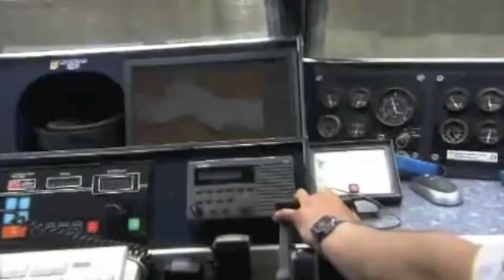Sail for wildlife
Sail for Wildlife is an education engagement program that encourages best practices to protect coastal and shoreline habitat and marine and fresh water biodiversity.